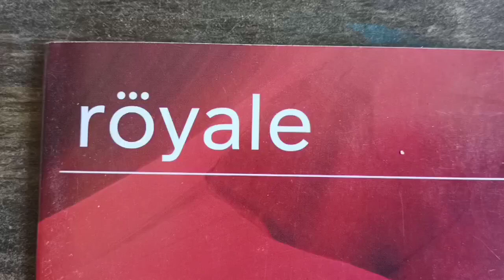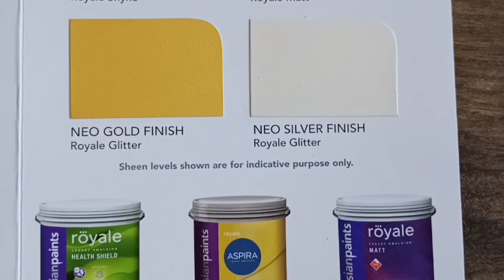ROYALE SHADE CARD| COLOUR COMBINATION| SHADES NAME AND CODES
THIS SHADE CARD REFER TO ROYALE LUXURY EMULSION ASIAN PAINTS